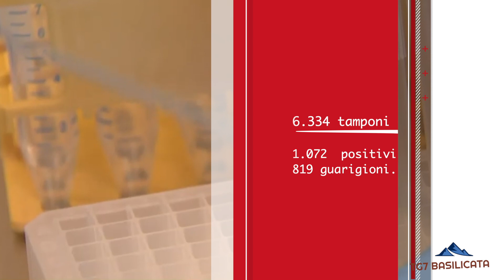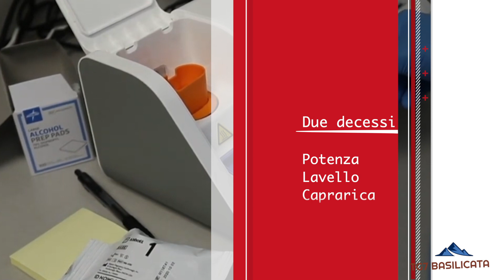TG7 Basilicata News. Traffico illecito di rifiuti tessili, Indagini morte Antonio Nicastro, Covid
TG7 Basilicata News 2 Febbraio 2022.
🔴 Un traffico illecito di rifiuti tessili è stato scoperto dagli uomini del comando provinciale della Guardia di Finanza di Napoli.
🔴 Chiuse le indagini della Procura di Potenza sulla morte di Antonio Nicastro, giornalista potentino, e Palmiro Parisi, imprenditore,
🔴 Emergenza Covid, tre decessi.
🔴 Meteo.